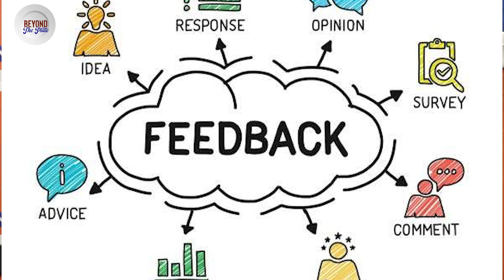Beyond the plate with Amrita Raichand & Hrishi K | Ep 25 | Celebrating Thanksgiving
Join us on a journey through the fascinating history of Thanksgiving, a uniquely American holiday born from the struggles and triumphs of the Pilgrims. From the shores of Cape Cod to the bountiful feasts shared with Native Americans, discover the roots of this cherished tradition dating back to the 1620s. Learn how a harvest feast sealed a treaty and became a symbol of gratitude, peace, and blessings.
And what's a Thanksgiving celebration without its iconic menu? As we give thanks for family, friends, and the richness of life, let's explore the heart warming customs that make Thanksgiving a time-honoured celebration of abundance and togetherness!

Tune into the fun duo... chef Amrita Raichand and our main man Hrishi K on Beyond the Plate every Monday 8.15 am onwards on 94.3radiooneindia on the radio 📻
And then catch the entire episode’s video on our digital platforms
And hey there’s also a “recipe of the week!” that comes to you in video form straight from gorgeous Amrita's kitchen. So, lots to look forward to again this week on episode no. 26 🙌